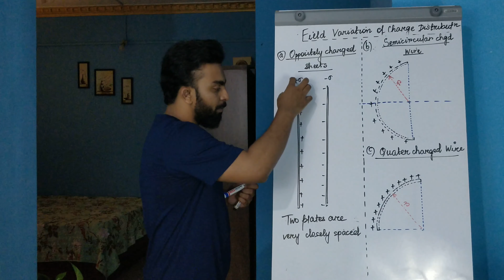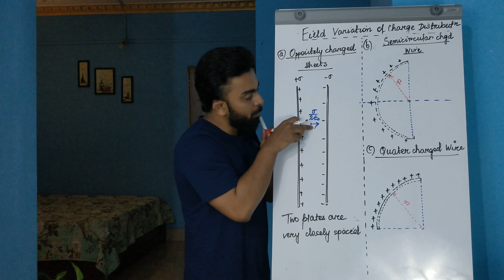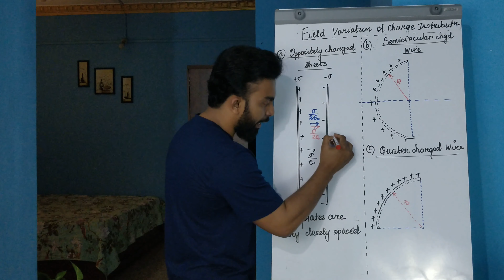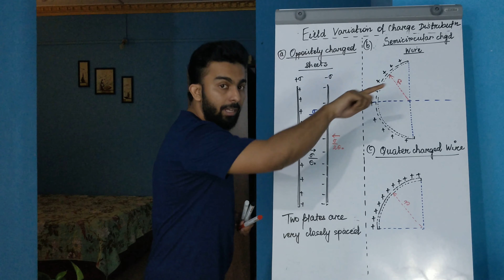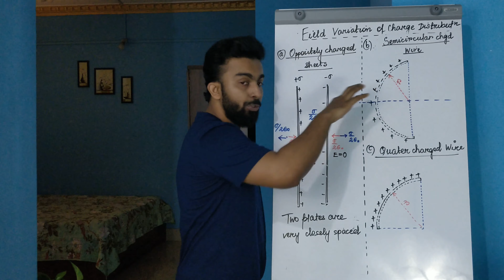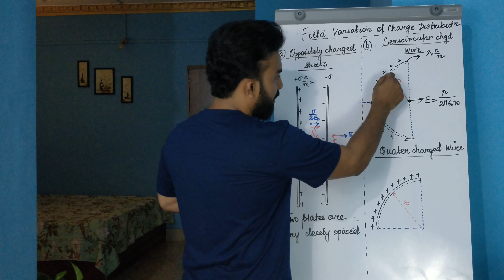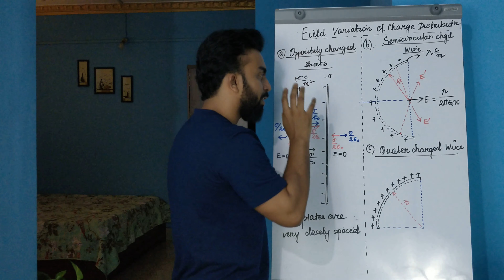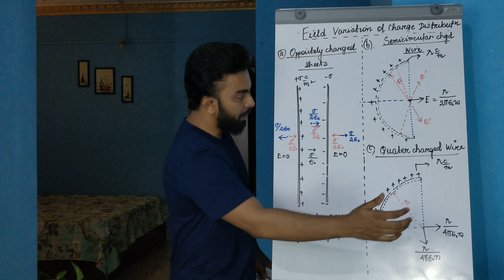(13) Electric Field of some other Charge Distributions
Here I have briefly mentioned the expressions for Electric Field for other charge distributions namely-Field between two infinite  sheets, Field due to a charged semicircular ring, Field due to a charged quarter Ring